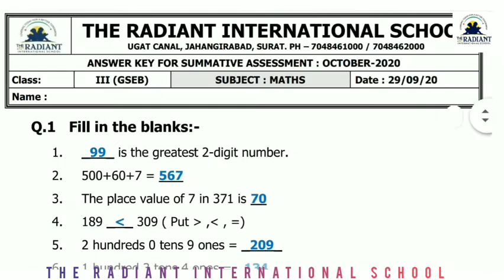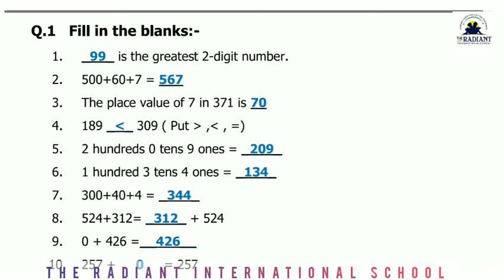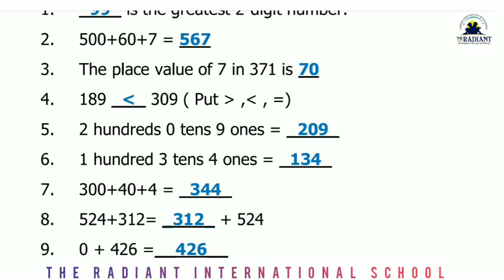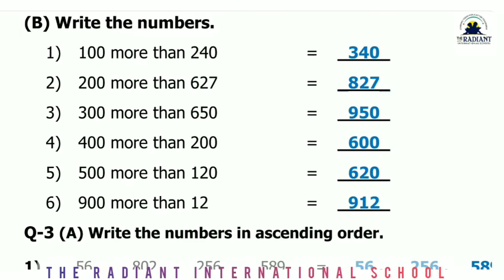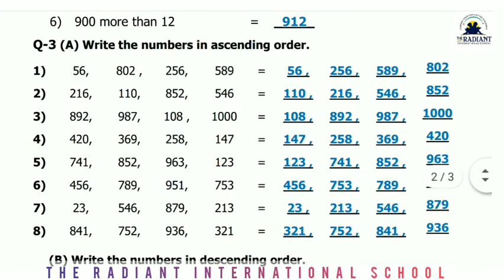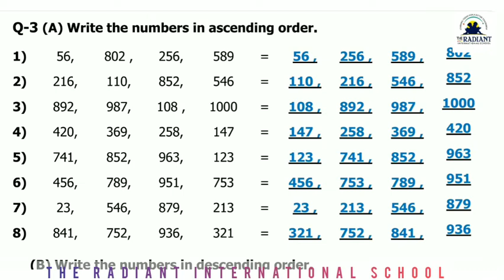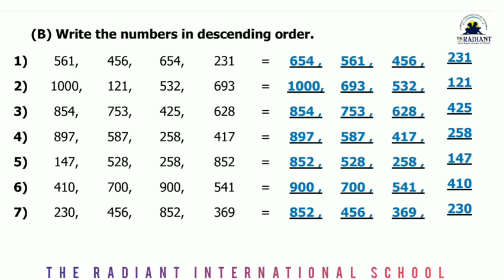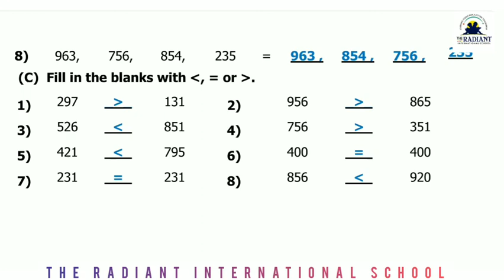GSEB EM STD 3 MATHS REVISION WORKSHEET 1